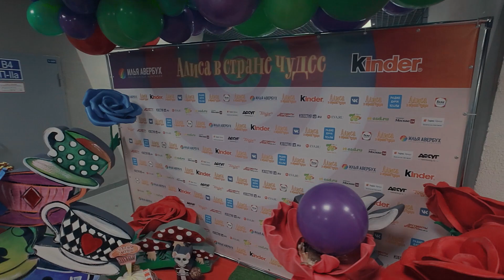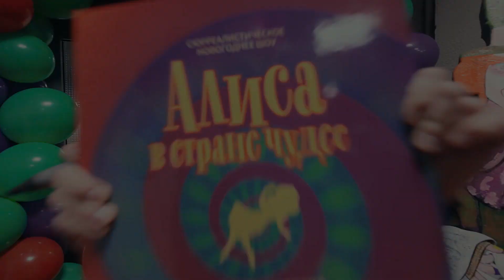Алиса в стране чудес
«Все чудесатее и чудесатее…» Эта фраза — девиз мира сказки «Алисы в стране чудес» — бросает вызов каждому режиссеру, который собирается поставить одну из самых неоднозначных и сюрреалистичных сказок в литературе. Всемирно известный режиссер-постановщик ледовых шоу Илья Авербух признается, что ждал годы, прежде чем технологии достигнут того уровня, который позволит воплотить на льду невероятную реальность истории, рассказанной в 1865 году оксфордским профессором математики.